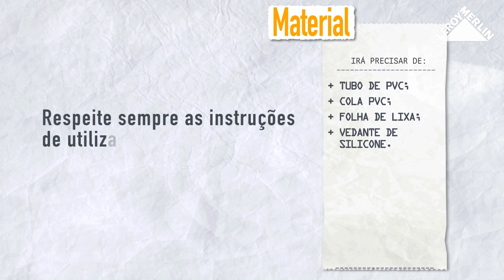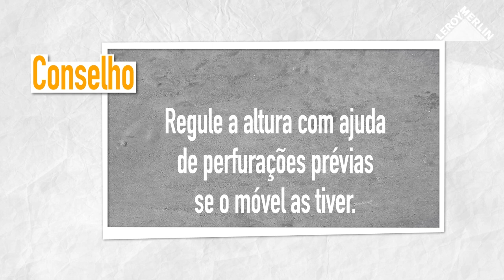Como instalar um WC suspenso | LEROY MERLIN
A LEROY MERLIN convida-o a descobrir como instalar um WC suspenso.